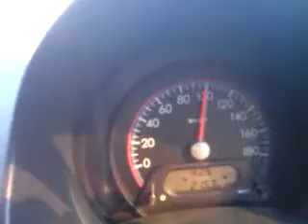mumbai pune shivneri volvo bus india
Video of the MSRTC Shivneri Volvo bus. This bus was running between Mumbai and Pune. As seen, the bus was cruising constantly at around the 100km/h mark. The Volvo B7R can easily go beyond 110-115km/h as well.
Shivneri volvos generally cover Dadar to Pune station in around 3.5 hours.